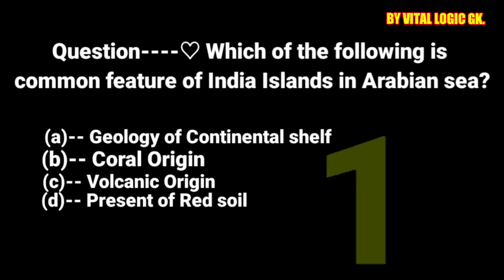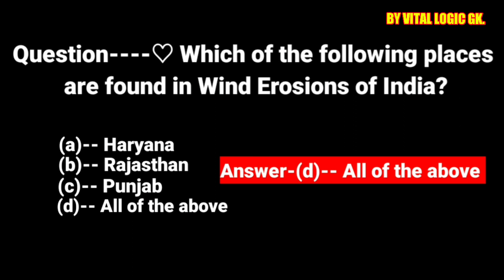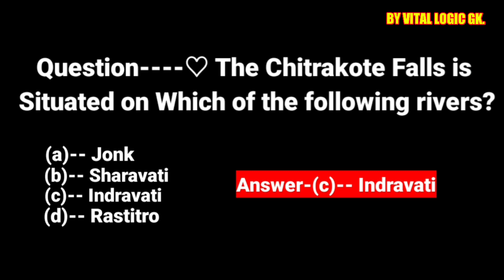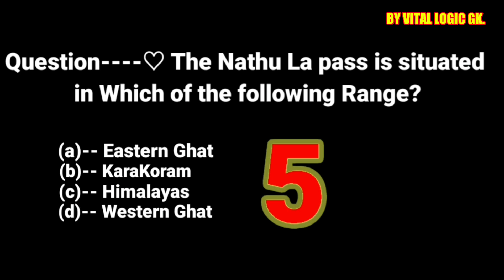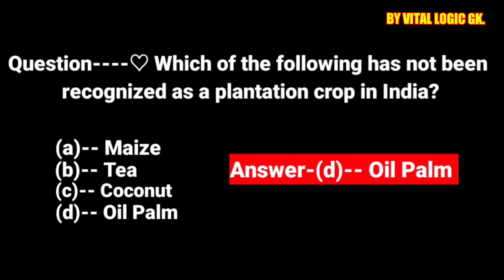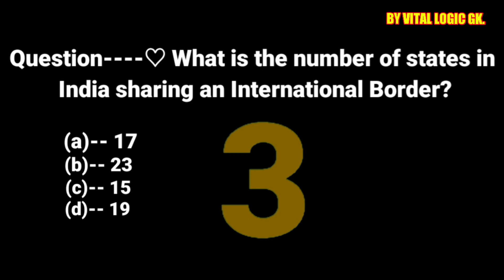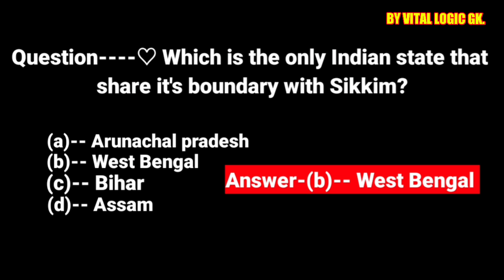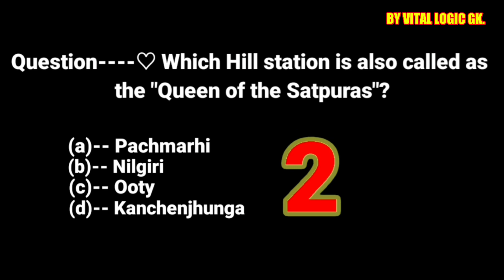Indian geography multiple choices answers and questions || Best gk of Indian geography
Vital Logic GK